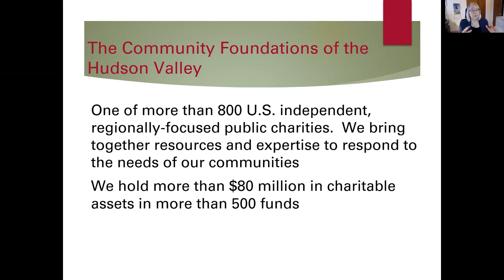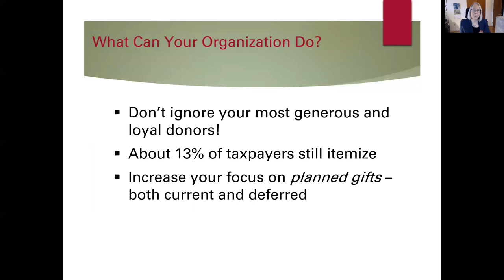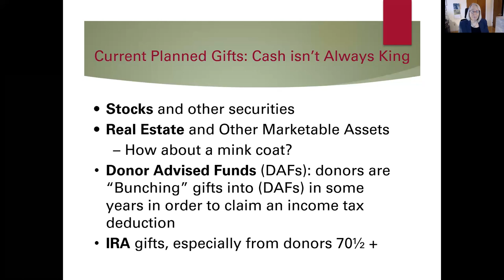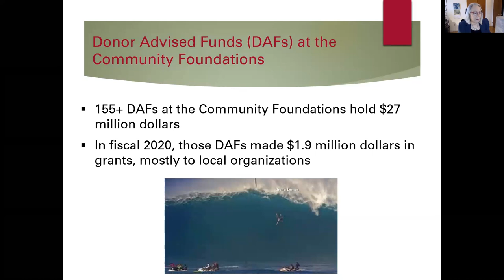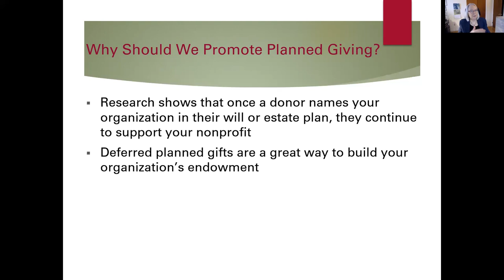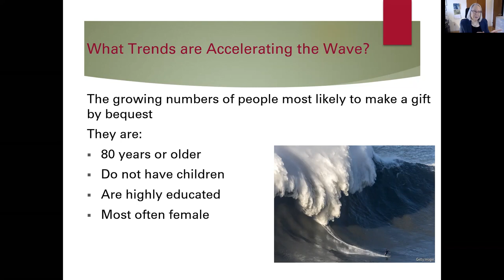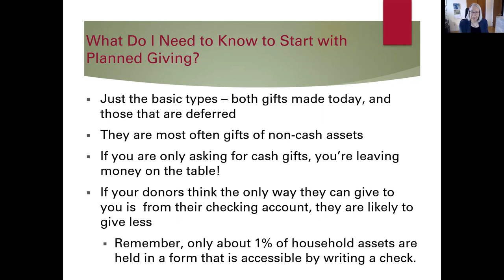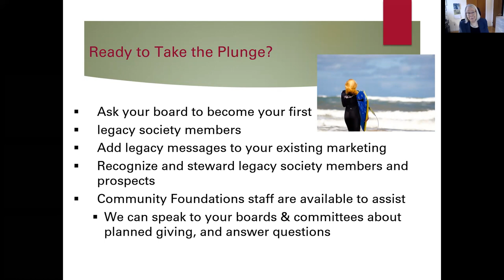Nonprofit Committee Event Planned Giving